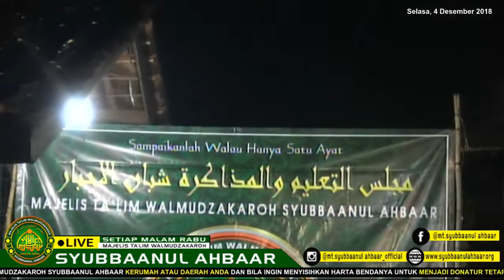NEW Sholawat Khobiri _ Syubbaanul Ahbaar | Hadroh Syaroful Anam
Terbaru Qosidah Sholawat Khobiri _ Syubbaanul Ahbaar